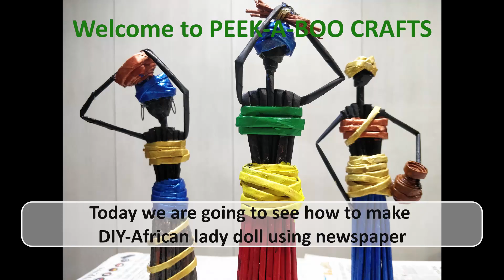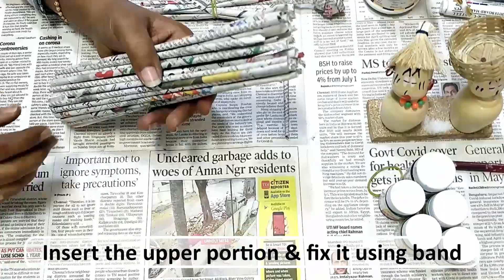DIY- AFRICAN LADY DOLL USING NEWSPAPER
This video shows how to make African Lady Doll with different posture and fancy costumes using news paper in easy way.

Click on the Bell Icon for new updates and notifications.